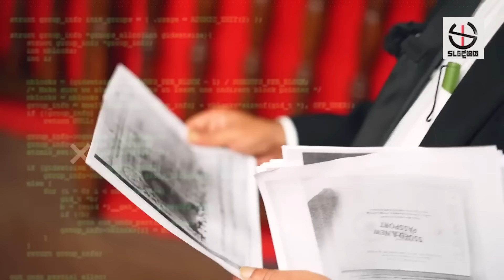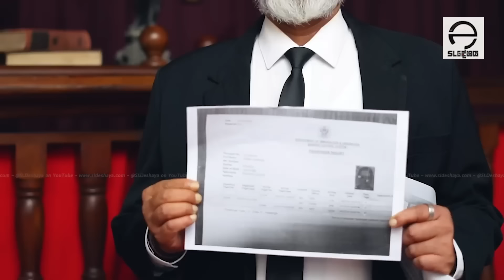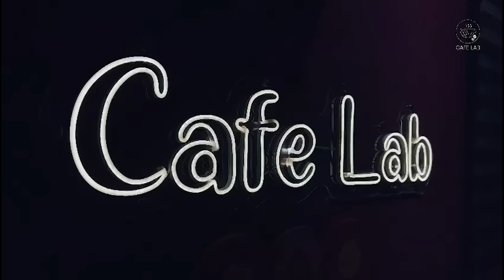ටෙලියක් බලමු ද ?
ටෙලියක් බලමු ද ? - Dharshana Handungoda

Join our WhatsApp group for the latest updates of SL Deshaya